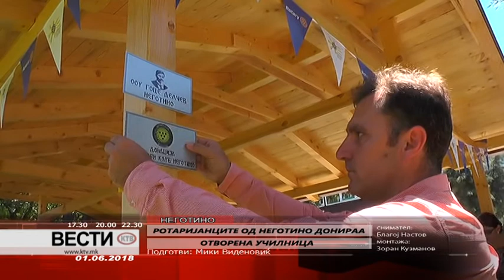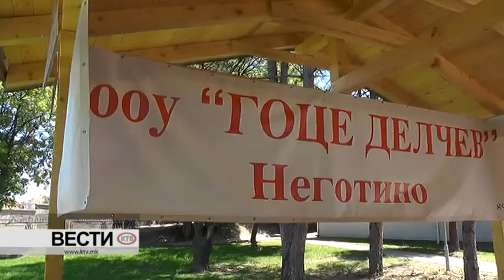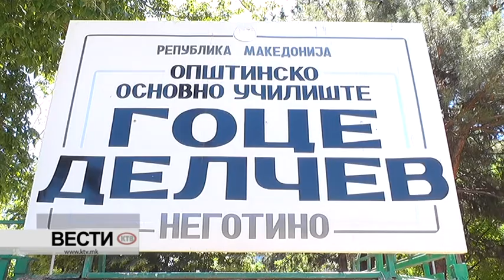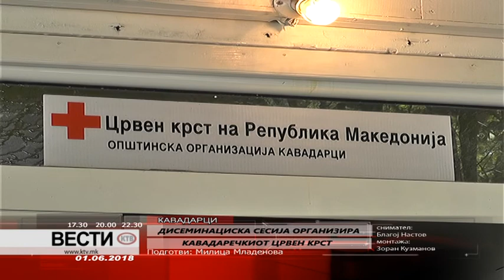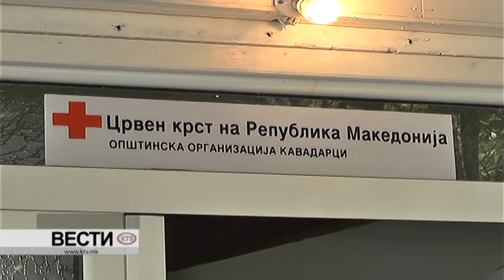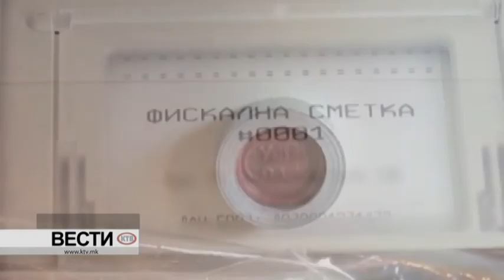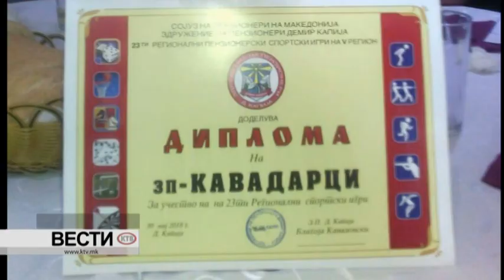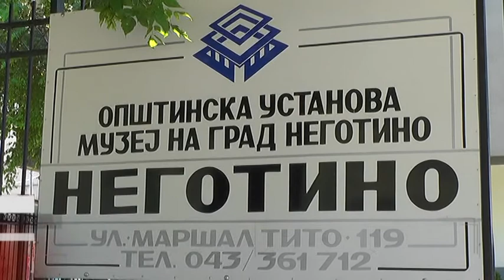КТВ ВЕСТИ - ПЕТОК 01.06.2018